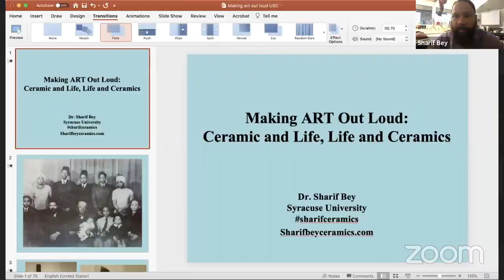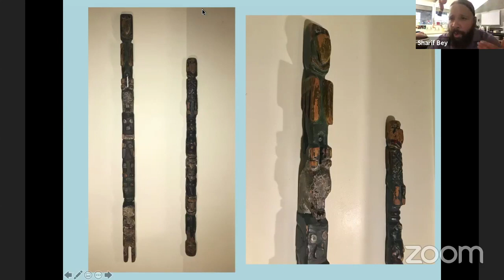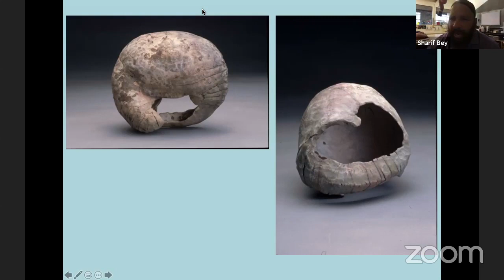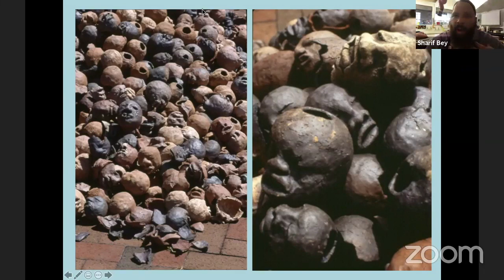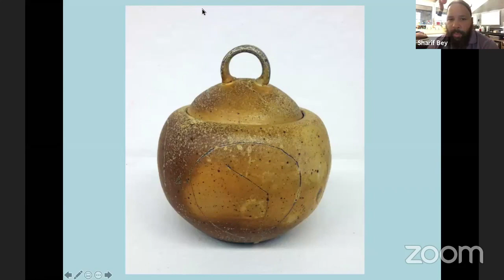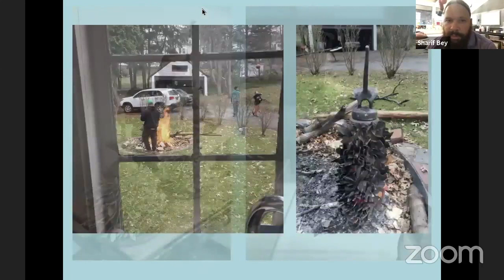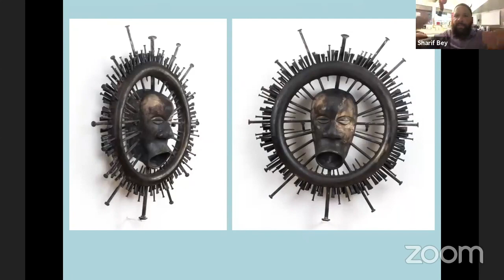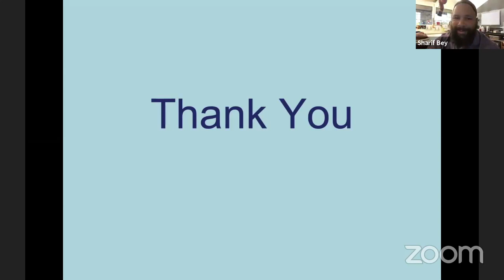Lecture by Visiting Artist and Scholar Sharif Bey (September 2020)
"Making ART Out Loud: Ceramic and Life, Life and Ceramics," September 2020.

Sharif Bey, Ph.D., is a ceramic artist, art educator, and scholar. He is Associate Professor of Art Education at Syracuse University in New York. Dr. Bey’s work reflects his interest in the visual heritage of Africa and Oceania, the cultural and political significance of ornamentation and adornment, as well as contemporary African American culture.